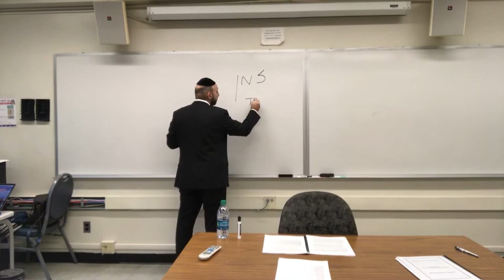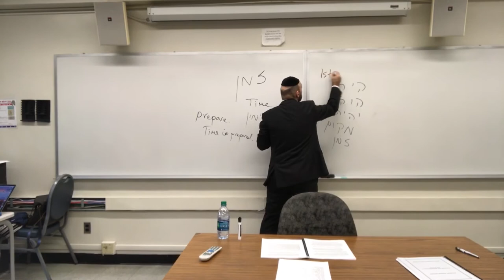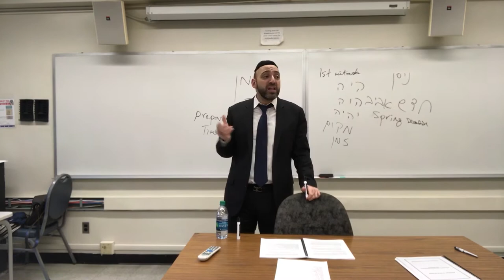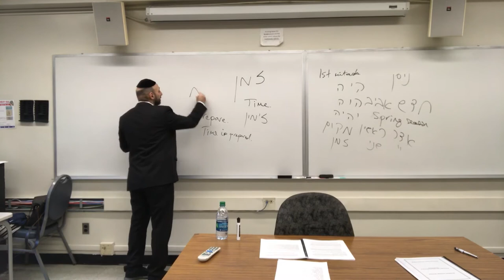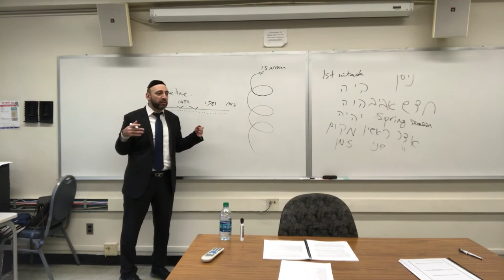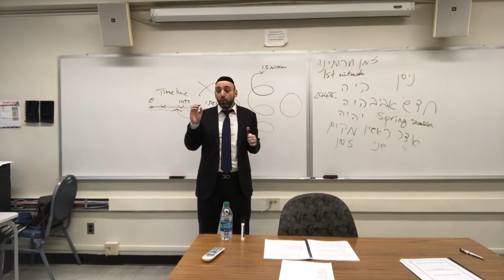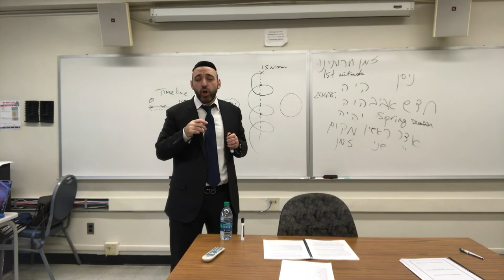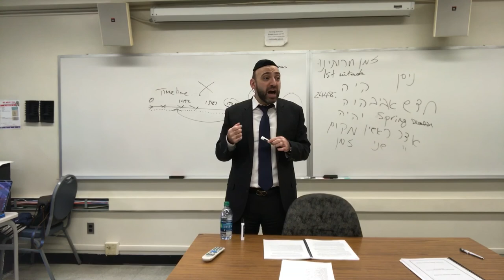How Jews View Time and its Incredible Connection to Pesach.